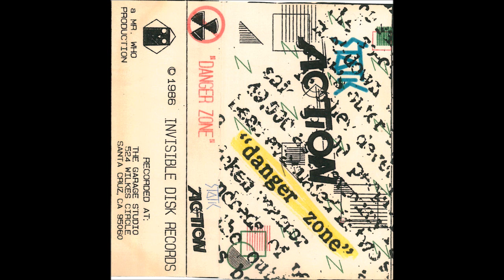Static Action - Dance The 7th Night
Danger Zone (1986)